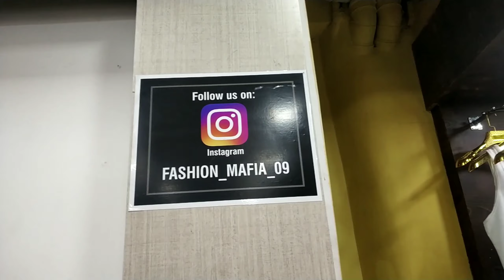ROURKELA🏍️MOTO VLOG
Hello family
I Hope You Guys Are Safe And Doing In Your Life.

This is BABLOO N VLOG recently I have purchased my first action camera SJCAM SJ6 LEGEND as i am going to start Babloo N vlogs  So you can also be part of my journey by Subscribe to my Channel